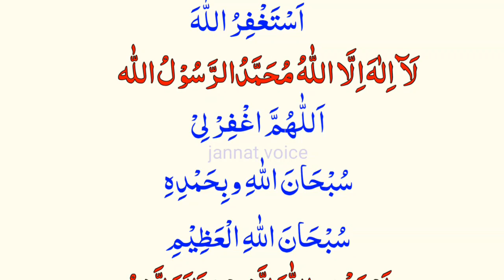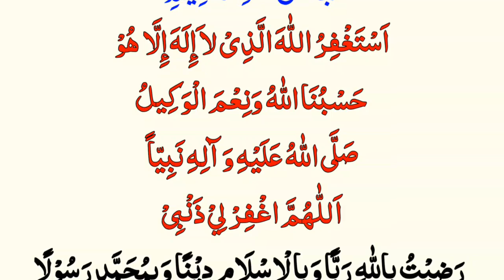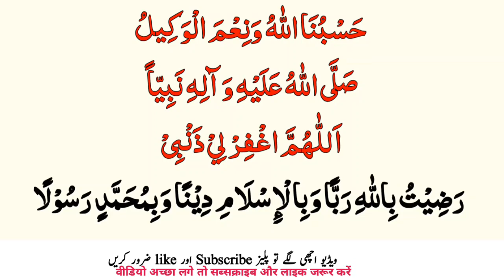10 Duain Daily Dua Every Muslim Thank To My Allah | Istighfar La ilaha illallah | Best Dua Then Dua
10 Duain Daily Dua Every Muslim Thank To My Allah | Istighfar La ilaha illallah | Best Dua Then Dua

Cover Topic
Allah ko Razi Krny Ki Dua
Allah Ko Khush karny Ki Dua
allah ko khush krny ki dua
Allah ko Razi Krny Ka Wazifa
daily dua
namaz ke baad dua
istighfar 100 times
la ilaha
la ilaha illallah
istighfar
,dua , namaz ke baad dua
subah sham ke azkar , duain
subha sham ke azkar
azkar
azkar subah sham ke
 daily dua
 masnoon duain
daily duain
 astagfirullah
 morning dua
Subhanallah
لا الہ الااللہ محمد رسول اللہ
دعا
نماز کے بعد کی دعا